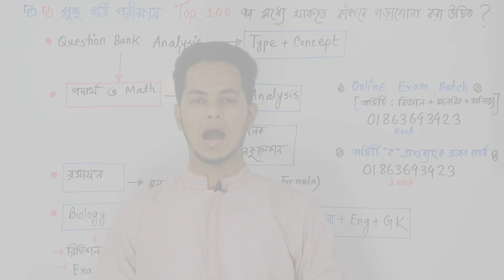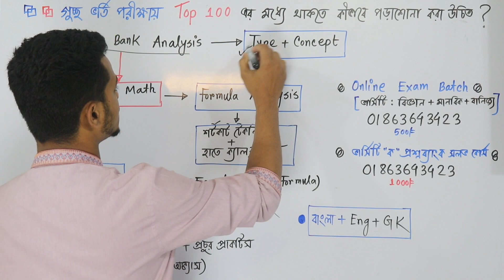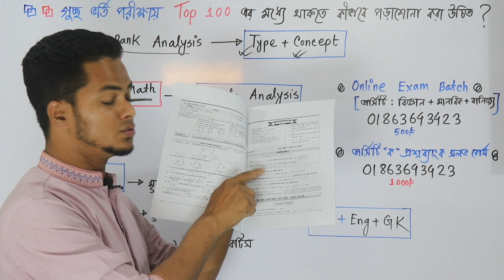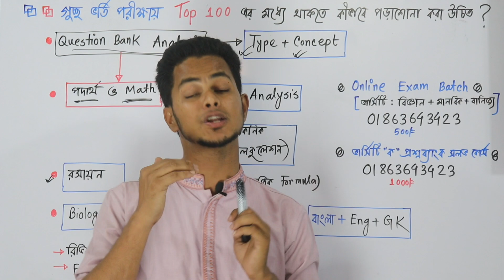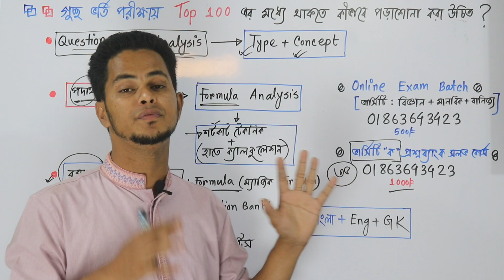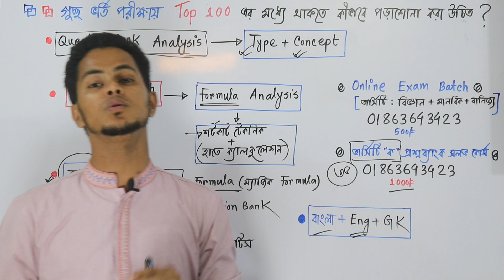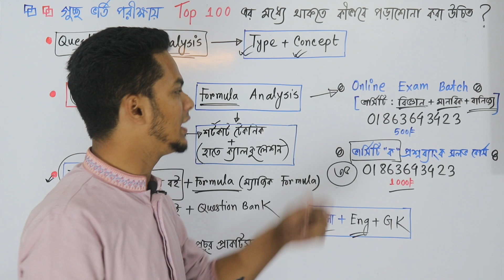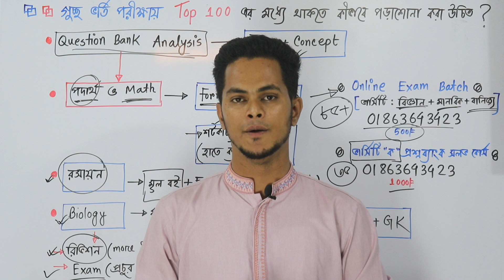গুচ্ছ ভর্তি পরীক্ষা Top 100 থাকতে কীভাবে পড়াশোনা করা উচিত? gst admission guidelines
গুচ্ছ ভর্তি পরীক্ষা Top 100 থাকতে কীভাবে পড়াশোনা করা উচিত? গুচ্ছ বিশ্ববিদ্যালয় প্রশ্নব্যাংক এনালাইসিস করলে কত শতাংশ কমন পাবো | গুচ্ছ বিশ্ববিদ্যালয় চান্স পাওয়ার সহজ | gst  admission guideline